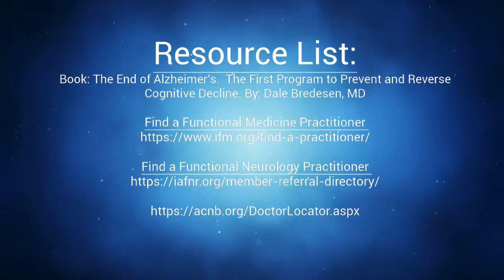Aging with a Healthy Brain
Free presentation by Dr. Ernesto Medina, DC at an independent living center in Pleasanton, Ca. Topics include healthy diet and lifestyle strategies to improve brain function and minimize risk for memory loss.  Free 30 min consultations available.